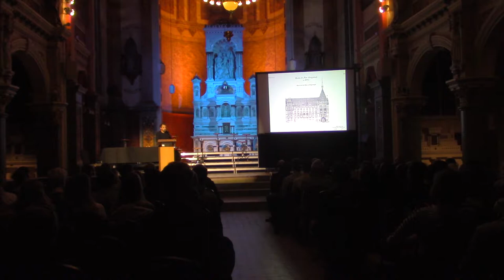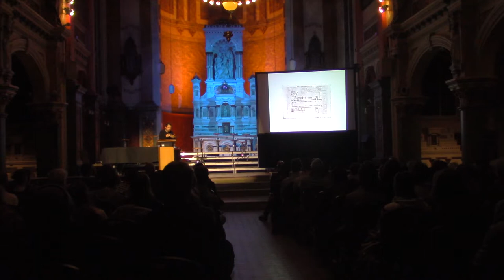Fabrizio Barozzi - Instantanés d’architecture 2017-2018 - Université Laval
Barozzi/Veiga est une firme d’architecture fondée en 2004 à Barcelone par Fabrizio Barozzi et Alberto Veiga. Barozzi/Veiga a remporté de nombreuses compétitions nationales et internationales, notamment pour le siège de la Philharmonie de Szczecin pour lequel la firme s’est méritée le Prix de l’Union européenne pour l’architecture contemporaine Mies van der Rohe en 2015.